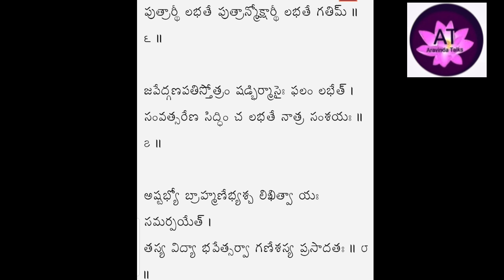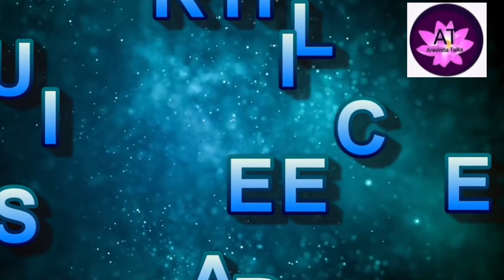Sankata Nashana Ganesha Stotram|Sankata Hara Chaturthi pooja Vidhanam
Spiritualvideos, Latest video, Pravachanalu, Latest Videos, Latest Uploads,Garikapati Narasimha Rao, Samavedam Shanmukha Sarma, Chaganti Koteswara Rao, Jaggi vasudev, Saibaba, Sankashta Hara chaturdhi, Angaraka Chaturdhi, Sankashta hara chaturthi,